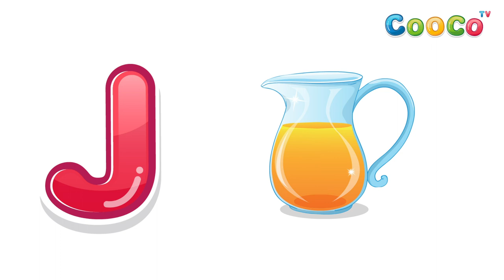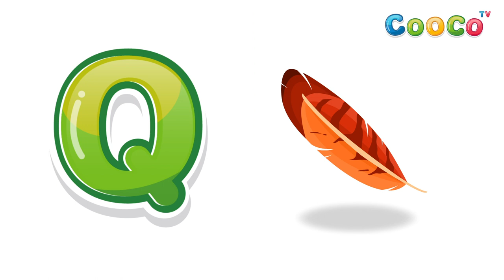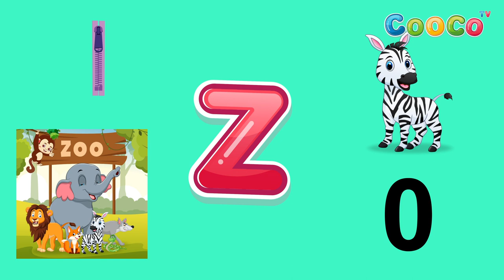ABC PHONICS SONG | A to Z | Cooco TV | Nursery Rhymes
A for Apples

What is B for ?
Learn Abc phonics with coocotv

In this video, we're singing the abcphonicssong with kids. Join coocotv on their abcphonicssong nurseryrhymes Adventure! Watch and learn with us!

About Our Channel:

Cooco Tv is a Kids Educational Channel dedicated to teach kids. Learn more about Cooco Tv by clicking this link

🔴 ABOUT US
Welcome to Cooco TV

Cooco TV will make learning simple, enjoyable and educational for your child, We focus on molding the toddler's mind and every habits with colors, toys & music through the rhyme to make learning fun for the kids. Get a fantastic learning experience for your child with our high quality sound & video animation.

 Nursery Rhymes
abc phonics alphabet - letter a to z,
abc phonics a is for apple,
How To Learn ABC Phonics Quickly & Easily
How To Learn ABC Phonics | Cooco TV | Nursery Rhymes
How To Say "A, B, C" With Cooco TV
How To Learn ABC Phonics Fast & Easily (A Fun & Easy Tutorial)
How to pronounce each letter of the alphabet
How To Read ABC and Phonics with Cooco TV!
How to Learn ABC Phonics
sing-along songs , toddler songs , kids education